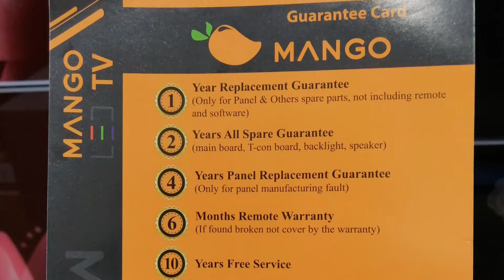MANGO 32″ FHD SMART TV VOICE REMOTE MGT32N1Price in Bangladesh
MANGO 32″ FHD SMART TV VOICE  REMOTE  MGT32N1

★ আমাদের প্রথম শাখা।

𝑺𝑶𝑵𝒀  𝑬𝑳𝑬𝑪𝑻𝑹𝑶𝑵𝑰𝑪𝑺
73, 𝐁𝐚𝐧𝐠𝐚𝐛𝐚𝐧𝐝𝐡𝐮 𝐍𝐚𝐭𝐢𝐨𝐧𝐚𝐥 𝐒𝐭𝐚𝐝𝐢𝐮𝐦
𝐌𝐚𝐫𝐤𝐞𝐭 𝐃𝐡𝐚𝐤𝐚 1000,

★ আমাদের দ্বিতীয় শাখা।

  𝑨𝑺𝑻𝑬𝑹 𝑻𝑹𝑨𝑫𝑬𝑹𝑺
        𝐒𝐡𝐨𝐩 𝐍𝐨. 𝐆-6 & 7
 𝐀 𝐑 𝐀 𝐂𝐞𝐧𝐭𝐞𝐫 𝐒𝐡𝐨𝐩𝐩𝐢𝐧𝐠 𝐌𝐚𝐥𝐥
 House No-20 Road No-7
 Dhanmondl, Mirpur  Dhaka-1205

𝐌𝐀𝐍𝐆𝐎 32″ FHD SMART TV VOICE  REMOTE  MGT32N1 Short Specifications

Brand
MANGO
Size
32″
Resolution
1,920 x 1,080
Warranty
1 Year Replacement Guarantee
2 Years All Spare Guarantee
4 Years Panel Replacement Guarantee
6 Months Remote Warranty
10 Years Free Service

home delivery

★ অফারটি পেতে ক্লিক করুনঃ